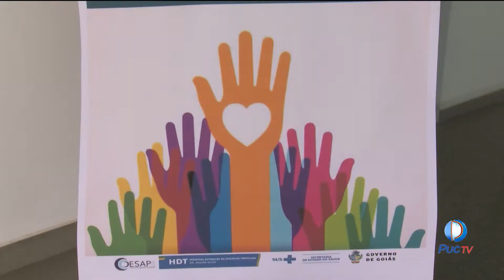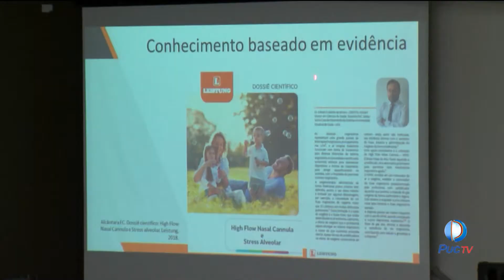PUC Goiás participa da 1° Jornada Goiana de Fisioterapia Hospitalar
A 1° Jornada Goiana de Fisioterapia Hospitalar é promovida pelo Hospital de Doenças Tropicais e acontece na Escola Estadual de Saúde Pública. Além de proporcionar a interação entre os profissionais da área com os alunos, o evento celebra 49 anos de Fisioterapia e Terapia Ocupacional do Brasil.

INFORMAÇÕES:
Assista: